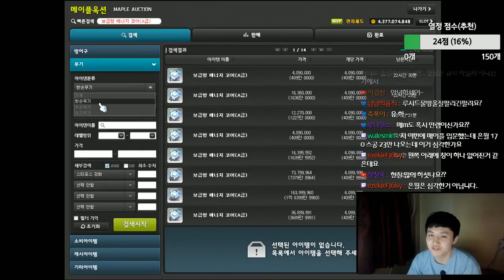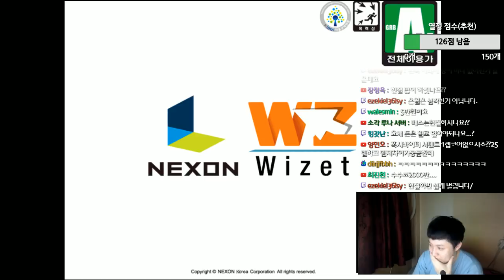[메이플스토리] 스우,데미안 코어 활용법 [ 스카니아 먼치 ]